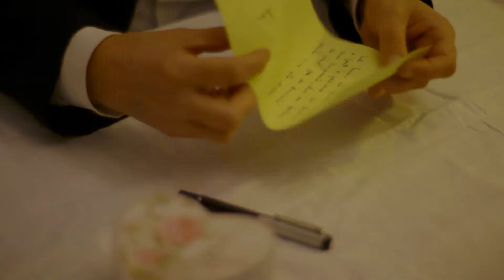Trailer Miss Perfect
Reality Show trailer